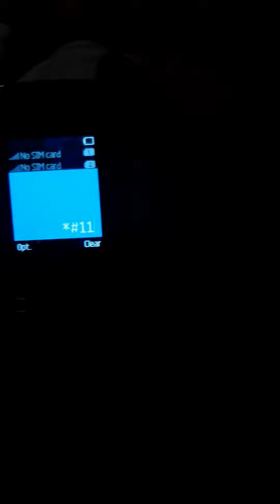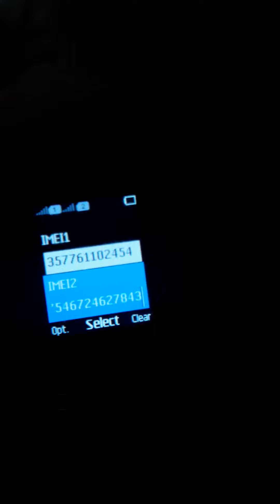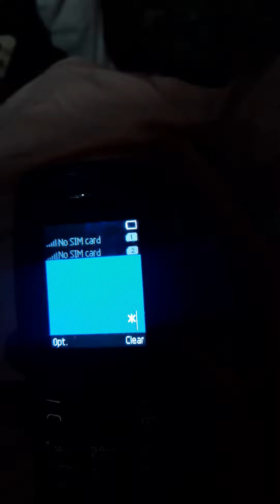NOKIA 105 IMEI change code